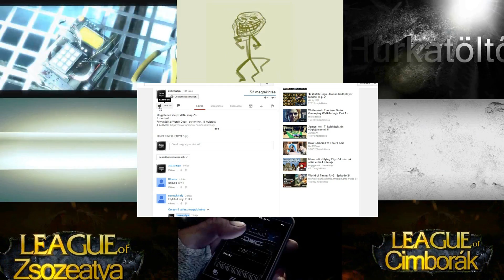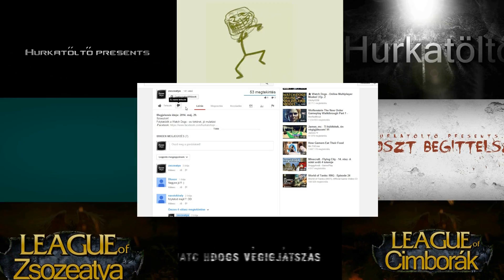League Of Legends - Sion Visual Update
Gépem:
-Proci: i5-4670
-Alaplap : Gigabyte H87-HD3
-Ram: Kingstone Hyper X tipus khx1600c10d3b1/8g
-Coolermaster Ház
-Microsoft sidewinder x6 billentyűzet
-Xtrust egér